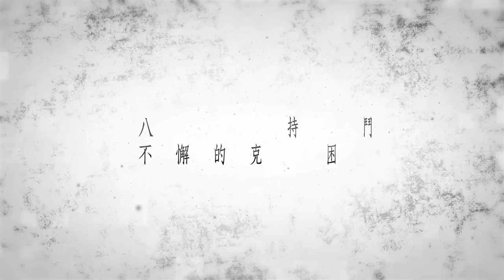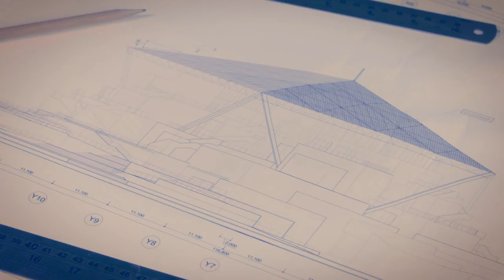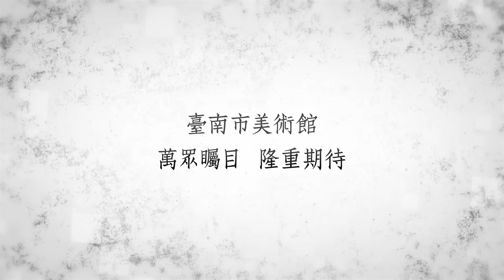「亮典府城 」臺南市美術館3分鐘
國境之南的文化古都─臺南，不僅是臺灣府城，更是歷史最悠久的人文重鎮，本片以臺南市美術館為題，帶您一同參與臺南市美術館的誕生和歷程，遊覽臺南市美術館多元化的空間及其豐富多元的館藏內涵。